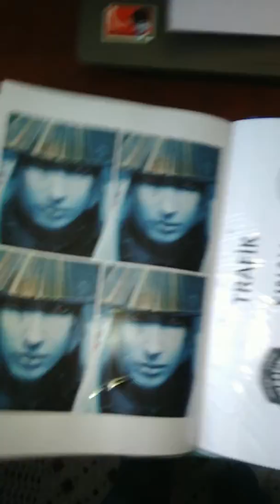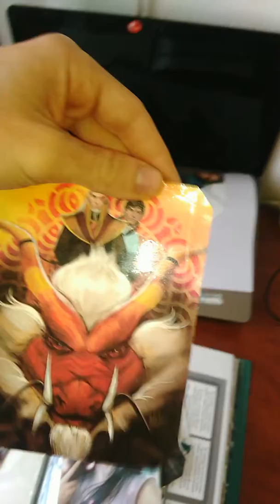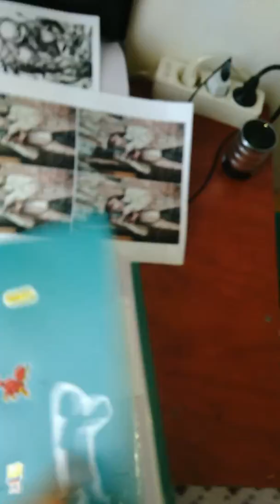Basit su geçirmez Sanatsal Çalışım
Yazıcıdan çıktı  , şeffaf bant , sıvı yapıştırıcı , karton ile ..